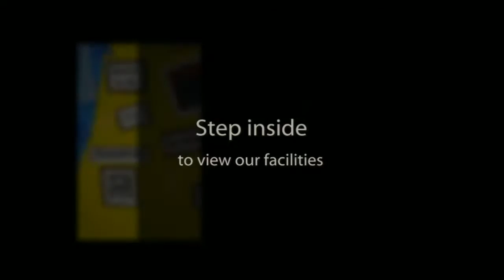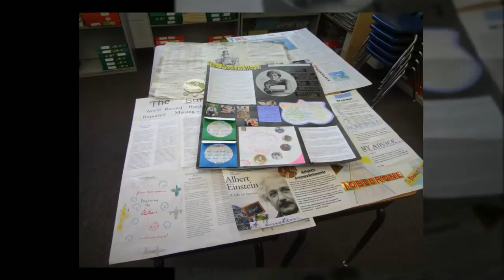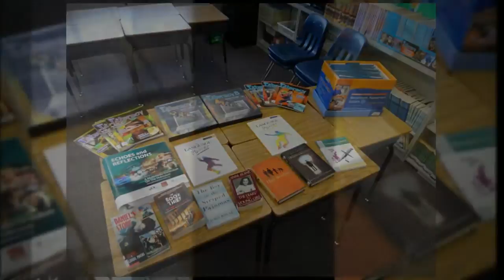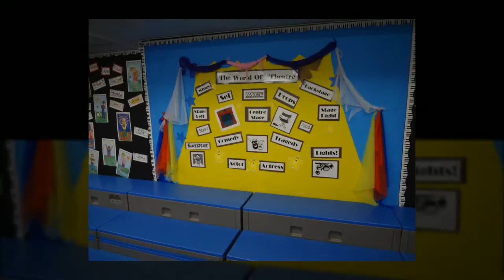Glenburnie School Campus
A tour of Glenburnie School, Oakville campus.